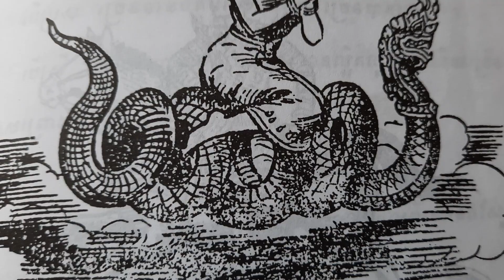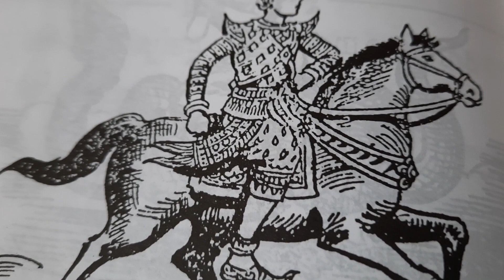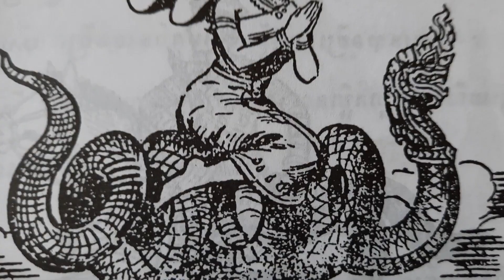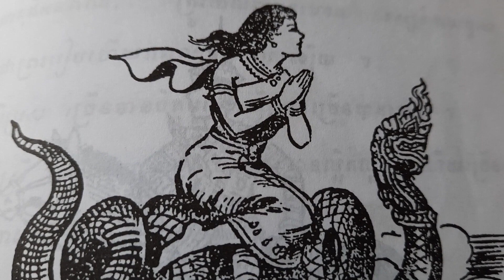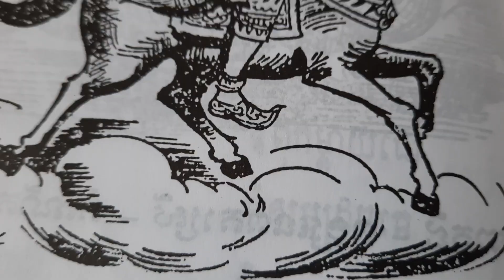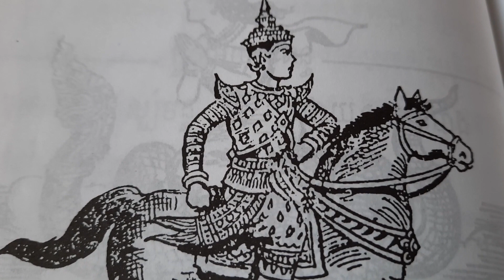ឆ្នាំរោង កើតខែមិគសិរ បុស្ស ពិសេសៗ